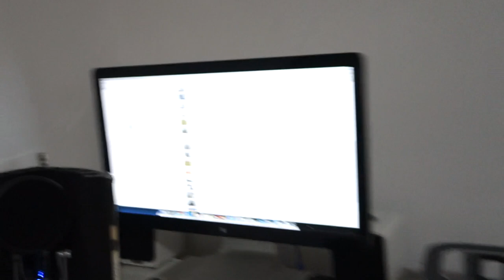Geek Vlog #59 - Frog Bottle